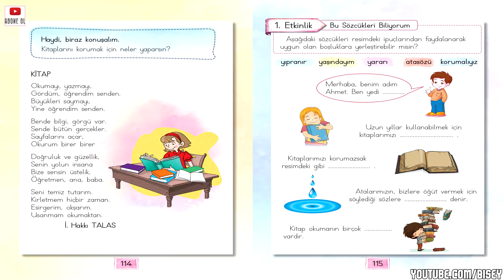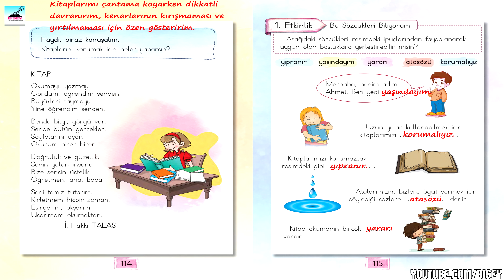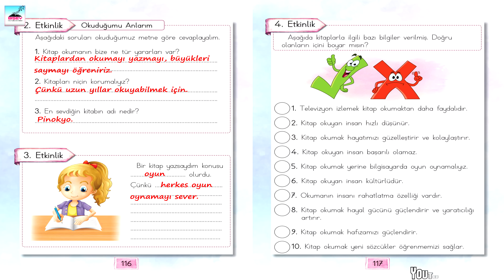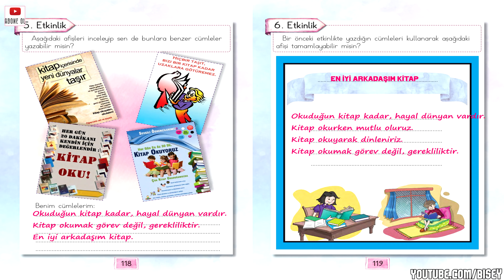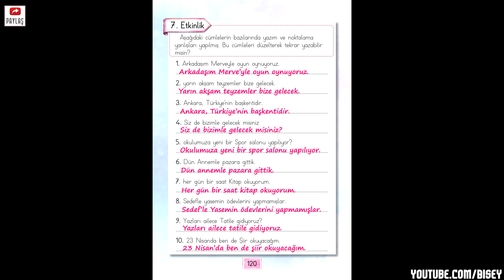KİTAP Etkinlik Cevapları / 1. Sınıf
✔️ KİTAP Dinleme Metni Etkinlik Cevapları
✔️ Kitap Sesli Etkinlik

★"Kitap" metni seslendirilmiştir. Tüm etkinlikler soru ve cevapları ile birlikte videoda sunulmuştur.

➤ 00:00 Haydi, biraz konuşalım.
➤ 00:13 Kitap Sesli Metin
➤ 00:49 Kitap 1. Etkinlik
➤ 01:22 Kitap 2. Etkinlik
➤ 01:52 Kitap 3. Etkinlik
➤ 02:01 Kitap 4. Etkinlik
➤ 02:36 Kitap 5. Etkinlik
➤ 02:53 Kitap 6. Etkinlik
➤ 03:16 Kitap 7. Etkinlik
➤ 03:35 Kitap 8. Etkinlik